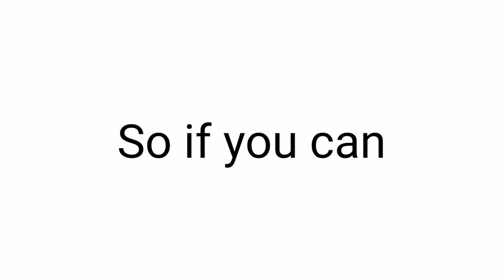{Hacked Video}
This video is hacked!
You can't watch this video without authorization! 😎👀🔥